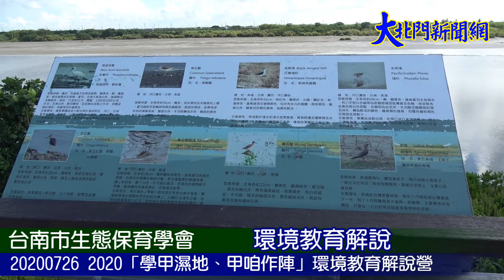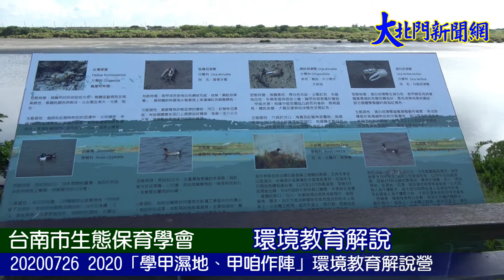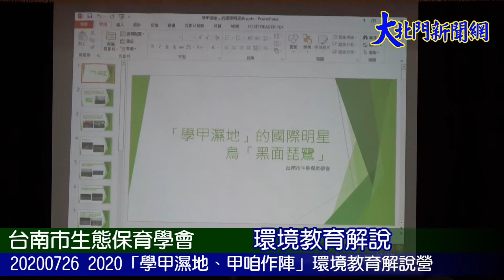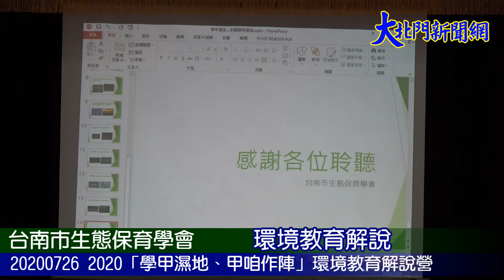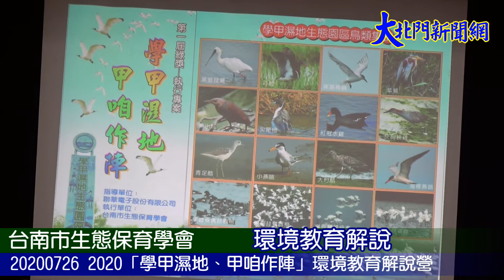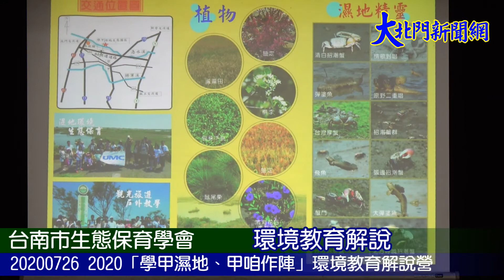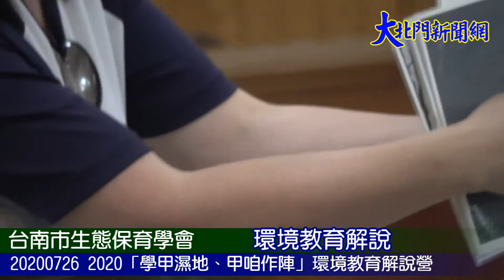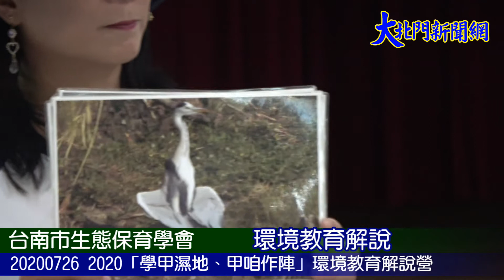20200726 2020「學甲濕地、甲咱作陣」環境教育解說營—大北門新聞網